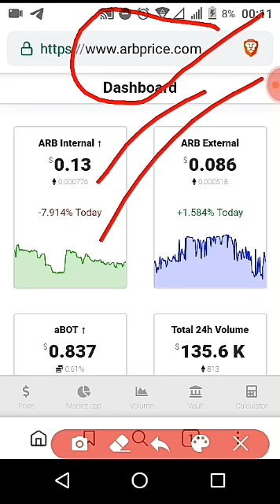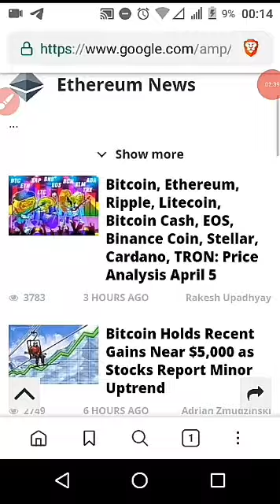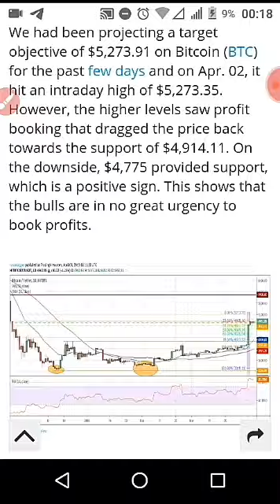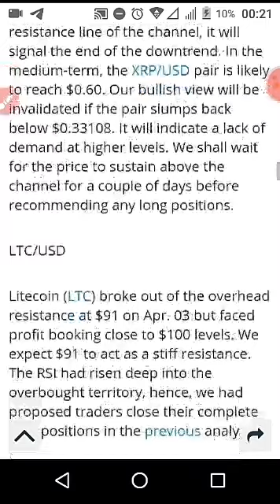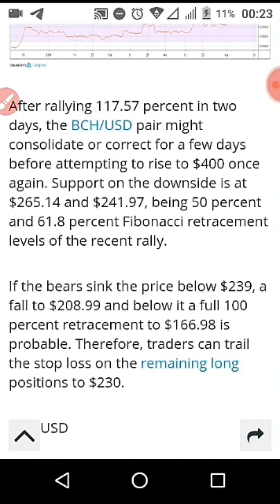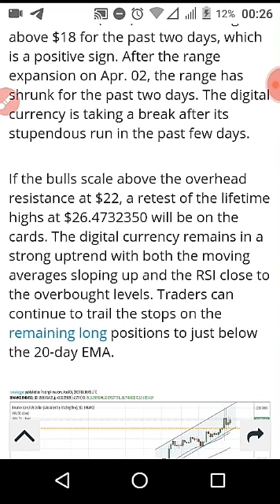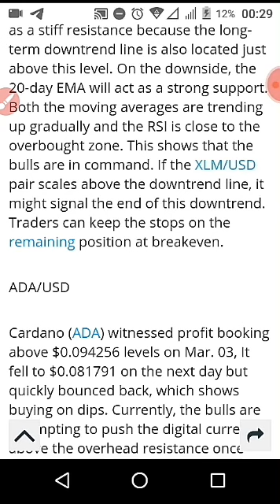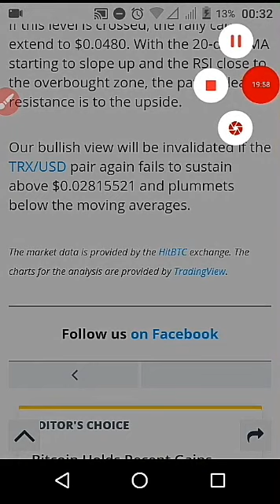arbitragjng platform - aBOT today's profit !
¤Passive income
¤Arbitraging is a plateform that delivers a passive income for membres on Autopilot using the Abot wich works 24 hours trading for you $$$
Just set it and forget it and sit back and enjoy profiting from this revolutionary plateform .

Please do your own research before making any investment decision.

Good luck!